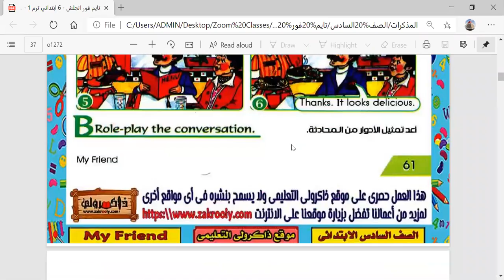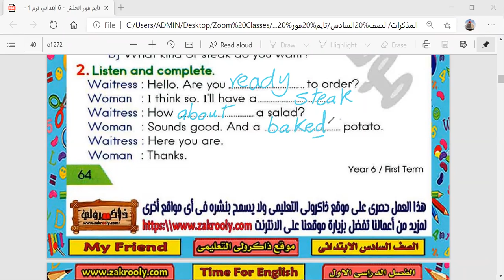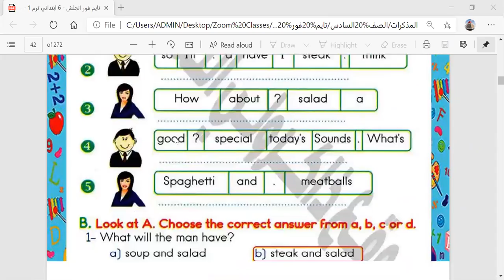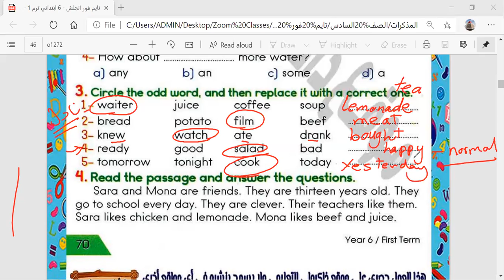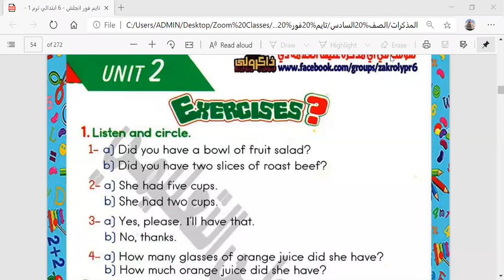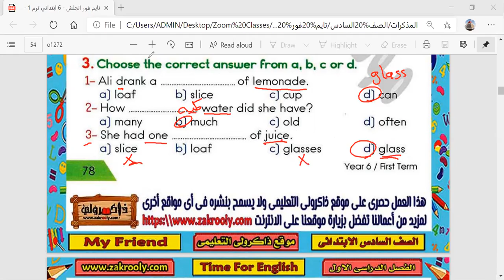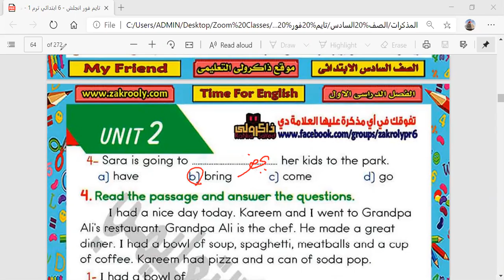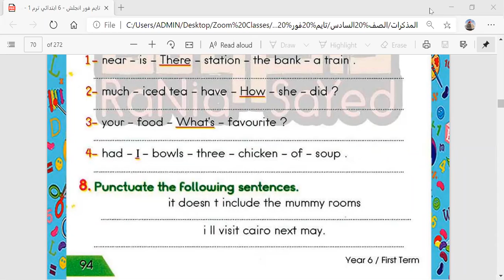Term 1 Grade 6 Unit 2 Review